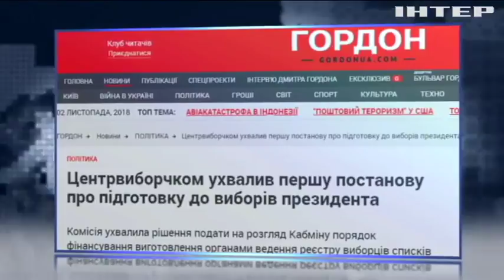Дмитро Добродомов в гостях "Подробиць тижня"